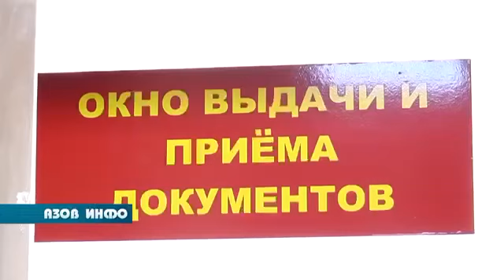Военком Азова про мобилизацию